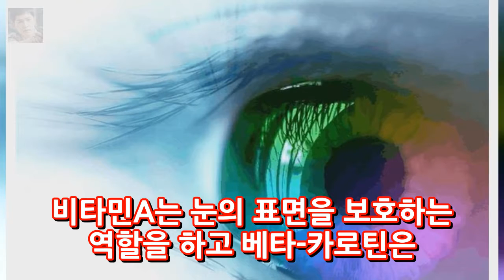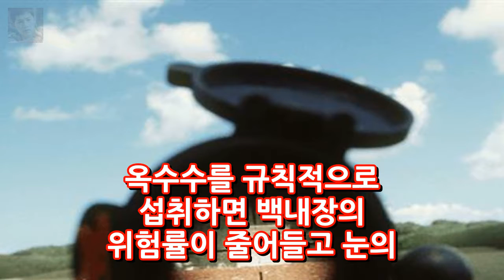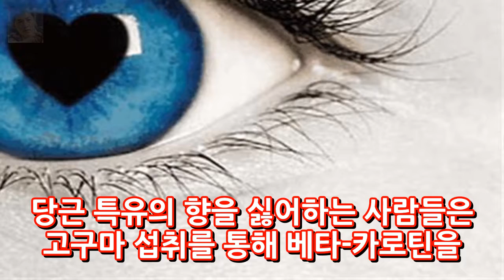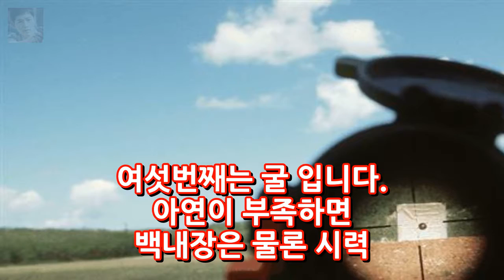노안을 예방해주는 좋은 식품은 무엇인가? 엔터테인먼트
노안을 예방해주는 좋은 식품은 무엇인가? 주변에 눈이 잘안보인다는 사람들이 있습니다. 나이가 많은 노인들이 아니라 젊은 사람들인데요. 늙어서 시력이 나빠지는 것을 노안이라고 합니다. 그런데 지난해 노안 환자 중 340대가 거의 절반에 육박하는 것으로 나타났다고 하는데요. 이는 평소에 스마트폰을 끼고 사는 데다 각종 스트레스를 받다 보니 노안이 빨리 찾아오고 있다고 합니다.
윤은혜패딩 윤은혜 공항패션 윤은혜 롱패딩 윤은혜 출국 패션  엔터테인먼트:

Background music video is allowed by Fre